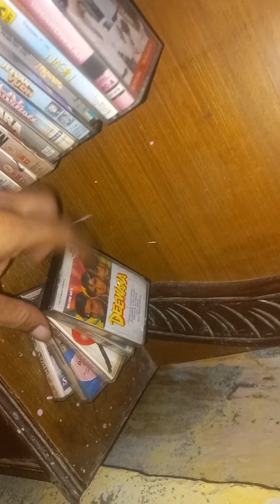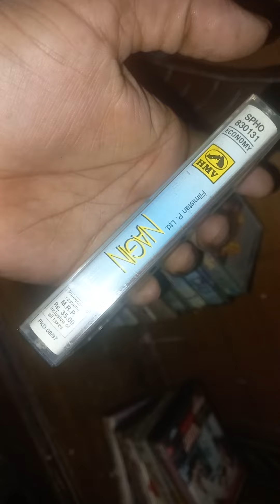master audio cassette for sell con 6397 825 452